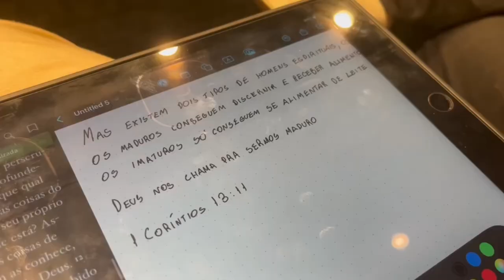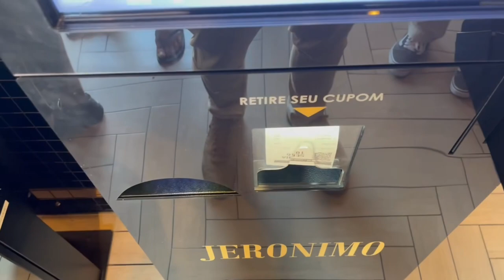Retiro de Páscoa 2024 | VLOG | JOÃO MARCOS